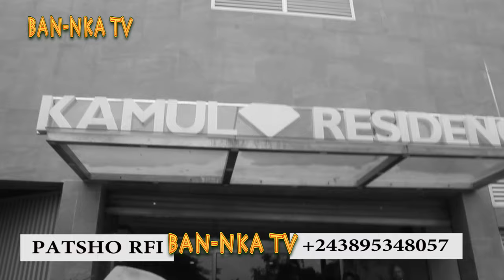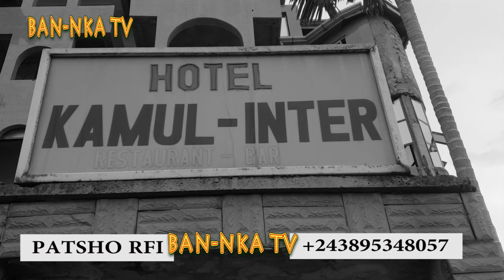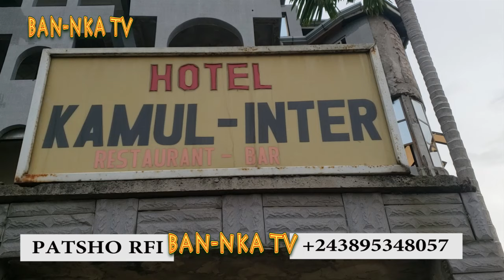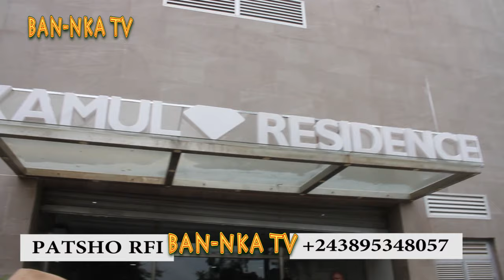INTERNET EZIKI 🔥BA CADRE YA UDPS EZO LUKA LIWA YA PDG KAMUL PONA DROIT NAYE MAMAN MARTHE OZA WAPI